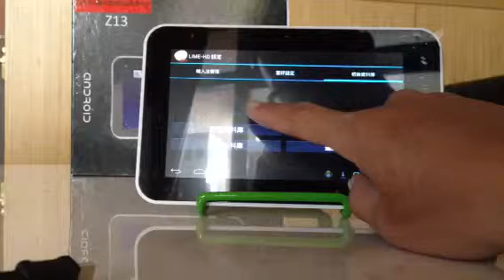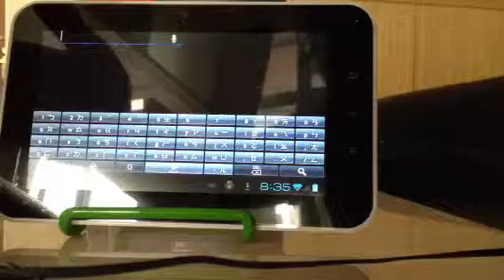Reta z13 外部鍵盤安裝與LIME HD安裝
Reta z13 外部鍵盤安裝與LIME HD安裝使用